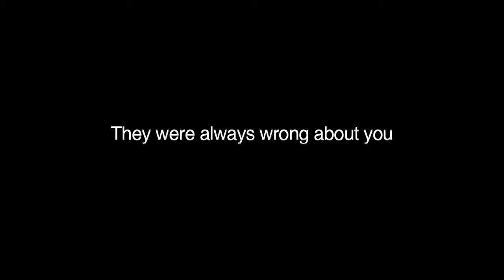Brabham - Black Jack